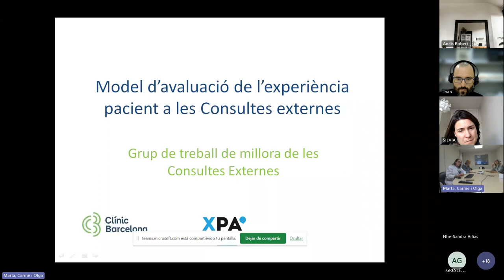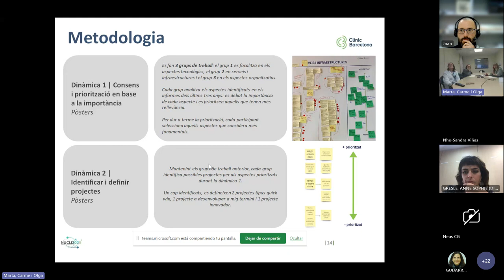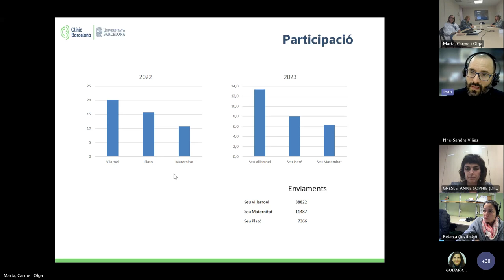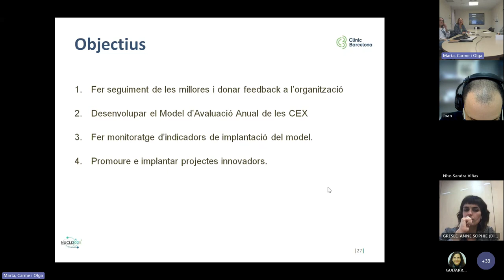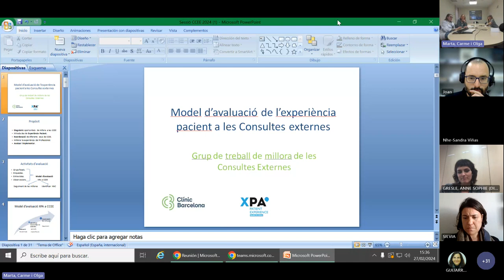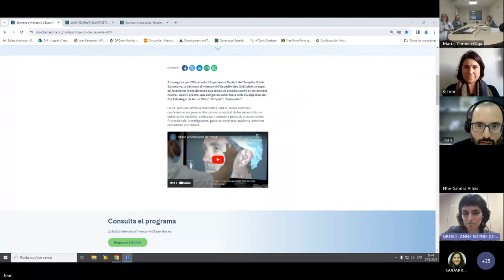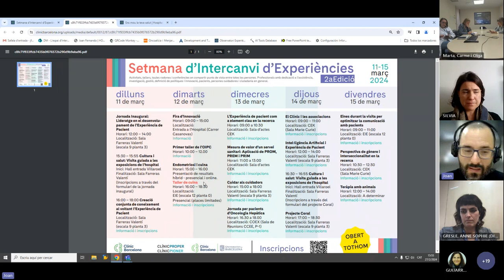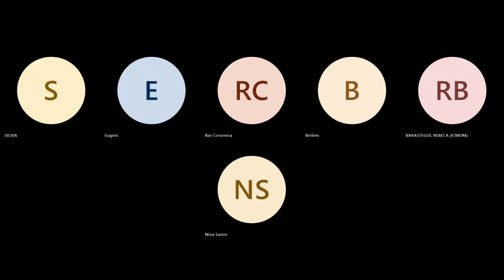Avaluació i implementació de l'XPA a consultes externes/Anunci Setmana Intercanvi Experiències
Primera ponència:
• S'explica el model d'avaluació i implementació de l'experiència del pacient (XPA) realitzat en l'àmbit de les consultes externes de l'Hospital Clínic Barcelona. Ponència a càrrec de:
o Dra. Olga Rubio, responsable XPA
o Dr. Joan Fernando, Observatori Experiència de Pacient
o Sra. Marta Barahona, cap d'Àrea d'atenció a la ciutadania
o Sra. Carme Baños, cap d'accessibilitat i consultes externes
• Anunci del programa de la Setmana d'Intercanvi d'Experiències 2024. Ponència a càrrec de:
o Dr. Joan Fernando, Observatori d'Experiència de Pacient